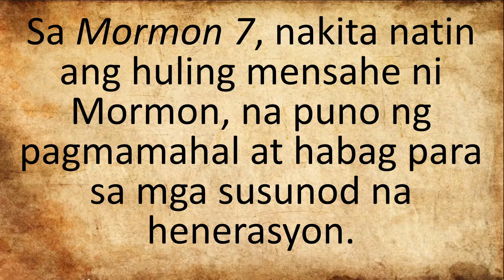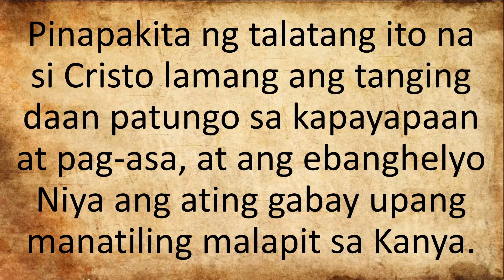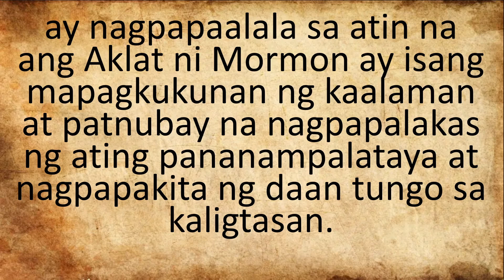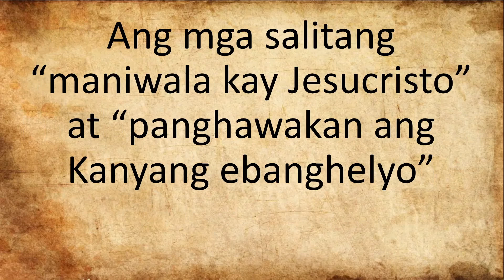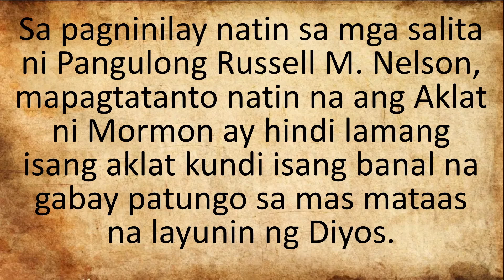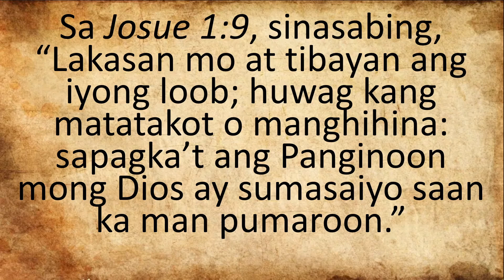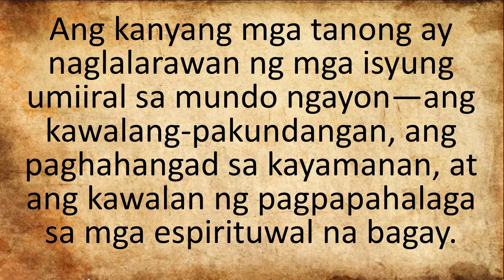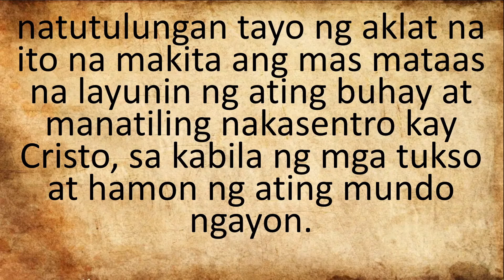November 4 10, Come Follow Me (TAGALOG) “Ako ay Nangungusap sa Inyo na Parang Kayo ay Naririto”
Nobyembre 4–10: “Ako ay Nangungusap sa Inyo na Parang Kayo ay Naririto”

Mormon 7–9
Alam ni Moroni kung ano ang pakiramdam ng mapag-isa sa isang masamang mundo—lalo na matapos mamatay ang kanyang ama sa digmaan at malipol ang mga Nephita. “Ako lamang ang nalabing mag-isa,” pagsulat niya. “Wala akong [mga] kaibigan ni patutunguhan” (Mormon 8:3, 5). Maaaring tila wala nang pag-asa ang mga bagay-bagay, ngunit nakasumpong ng pag-asa si Moroni kay Jesucristo at sa kanyang patotoo na “ang mga walang hanggang layunin ng Panginoon ay magpapatuloy” (Mormon 8:22). At batid ni Moroni na magiging malaking bahagi ng mga walang-hanggang layuning iyon ang Aklat ni Mormon—ang talaang masigasig niyang tinatapos noon, ang talaan na balang-araw ay aakay sa maraming tao “sa kaalaman [tungkol] kay Cristo” (Mormon 8:16; 9:36). Ginawang posible ng pananampalataya ni Moroni sa mga pangakong ito na ipahayag sa mga mambabasa ng aklat na ito sa hinaharap na, “ako ay nangungusap sa inyo na parang kayo ay naririto” at “alam kong mapapasainyo ang aking mga salita” (Mormon 8:35; 9:30). Ngayon ay napasaatin nga ang kanyang mga salita, at ang gawain ng Panginoon ay lumalaganap, dahil nanatiling tapat sina Mormon at Moroni sa kanilang misyon, kahit nag-iisa sila.